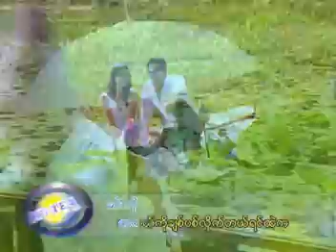min ko,မင္းကို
sea ta phat cyar music vedio,sea ta phat cyar vcd